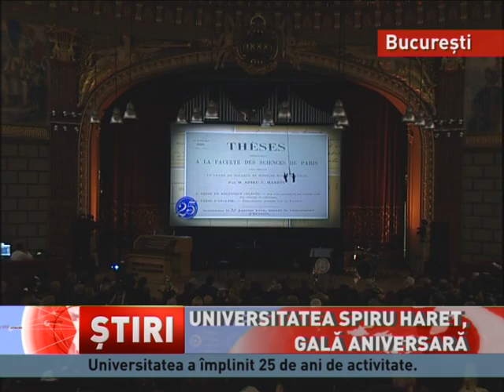25 de ani de învățământ superior la Universitatea Spiru Haret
Un sfert de secol de tradiție în educație, sărbătorit la Ateneul Român. Universitatea Spiru Haret a împlinit 25 de ani de activitate în care au fost pregătiți și formați sute de mii de absolvenți. Gala aniversară a adus un omagiu învățământului românesc și adevăratelor valori culturale.